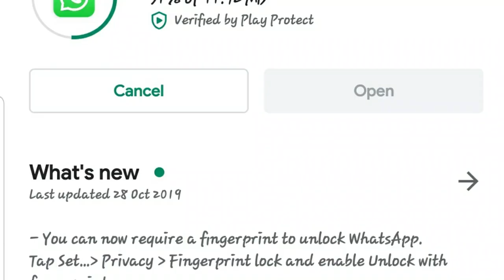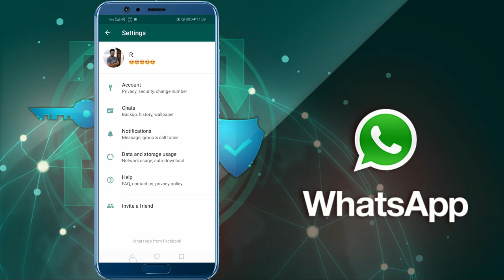Whatsapp Finger Print Lock | Whatsapp Finger Print Lock Malayalam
Whatsapp Finger Print Lock Enable Sittings with explanations